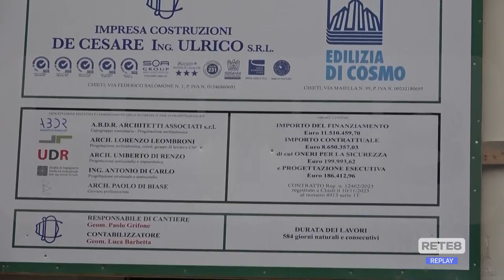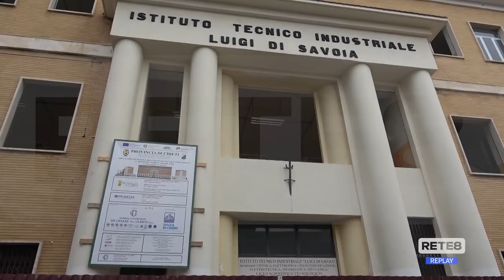Chieti - ITIS "Luigi di Savoia": criticità risolte ma è mancata la concertazione"